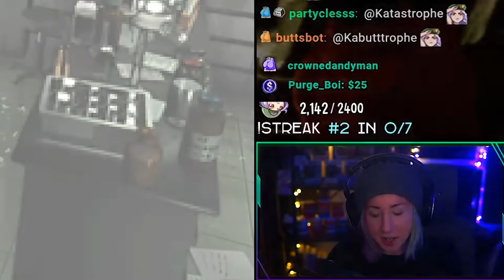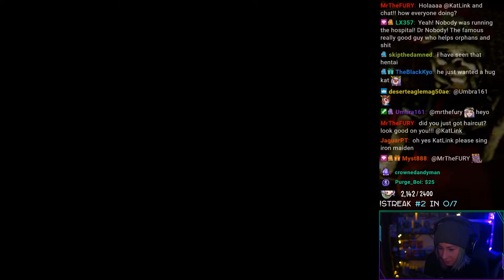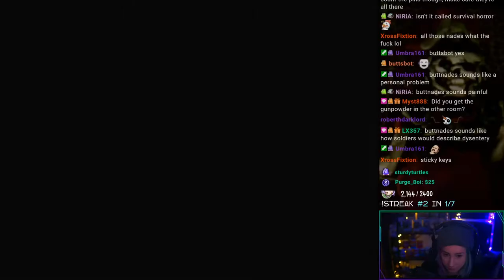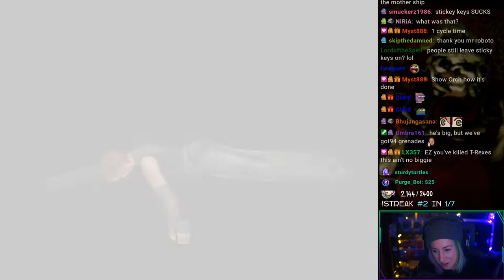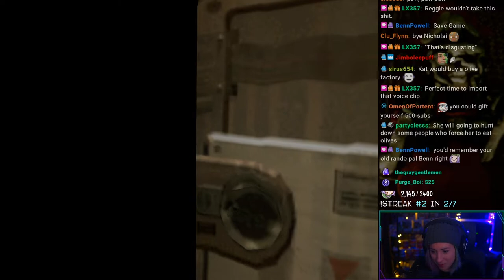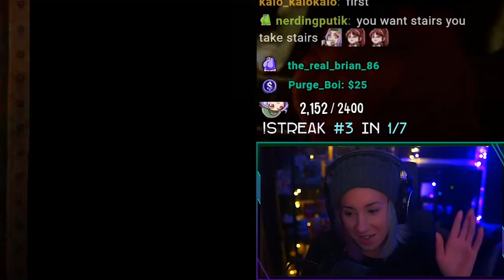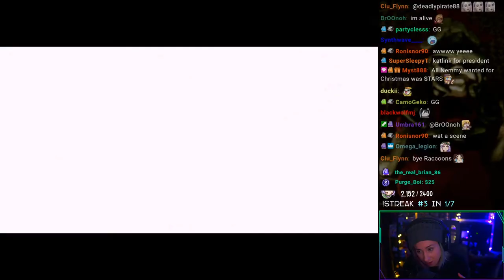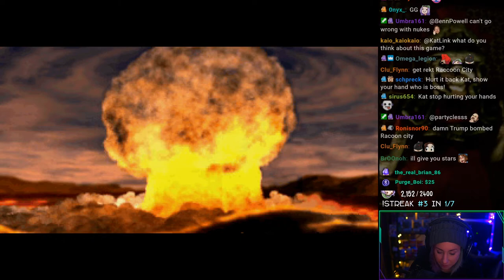BATTLETOADS!! | Resident Evil 3 (Part 3)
The conclusion to Kat's Resident Evil 3 playthrough ft. Battletoads and giant worm monsters.